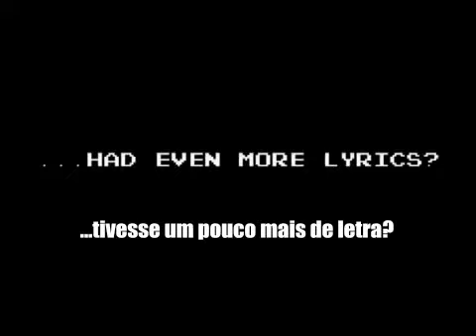Brentalfloss: Mega Man 3 Title ...WITH LYRICS! - Versão Estendida (Legendado)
Versão estendida da primeira música criada pelo Brentalfloss.

Letra:

Eu sou o Mega Man
Eu sou azul e ciano
Fui criado pelo Dr. Light
Ou "direita"
Se você estiver no Japão
Também conhecido como Rockman
Meu Mega Buster pode cortar mostarda
Eu sou atrapalhado porque sou amputado
POW POW!
Oito chefes robôs
Em oito níveis
Dessarumados!
Divertindo-se
Cruelmente
Eu vou roubar suas armas!
Mega mega man mega mega man...
Mega mega mega mega mega mega mega mega...
Mega Man!
Eu também sou conhecido como "Blue Bomber"
Eu poderia atirar nas pernas de Jeffrey Dahmer
Matar um peixe robô
Matar um sapo robô
E depois fugir do meu cachorro-robô
Mehhhh-gaaaaaahh Maaaaaan
Mega maaaaaan.
...TRÊS...
...PARTE TRÊS!
Um..
Dois..
Um
Dois
Três
Quatro!
E tenho uma arma filha da puta na mão!
Colocada pelo Dr. "Direita"
Ou Light
Se você é americano
Eu como todo o meu Mega Cereal!
Minha vida é 2-D
E o meu dever
é dest-
Destruir todos os chefes robôs
POW POW!
Se você ficou com medo
E não consegue ganhar
Tem um geito fácil
De passar por todos
Os robôs mestres!
Azul e vermelho são os "pontos" de senha
ROCK
MAN!
E o meu voto vai para o
ROCK-Obama!
Quando eu preciso de ajuda
Eu chamo o meu cachorro preferido
E não aquela merda
De pássaro-robô
Mehhhh-gaaaaaahh Maaaaaan
Mega maaaaaan.
...TRÊS...
...PARTE TRÊS!